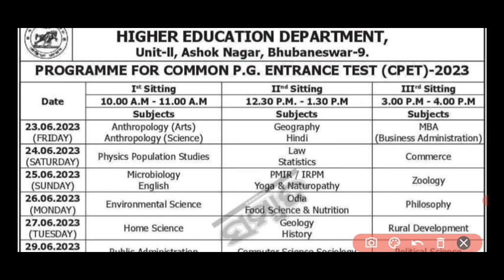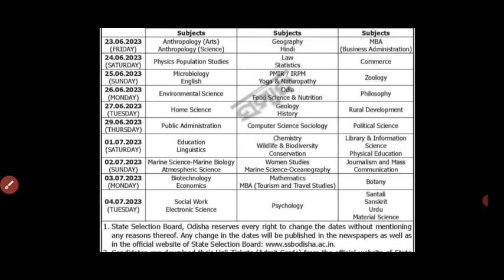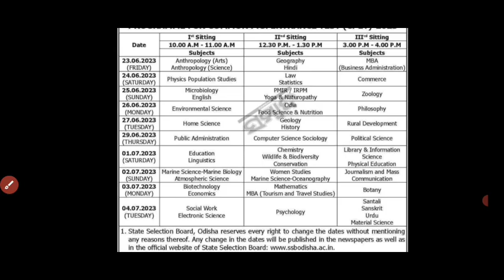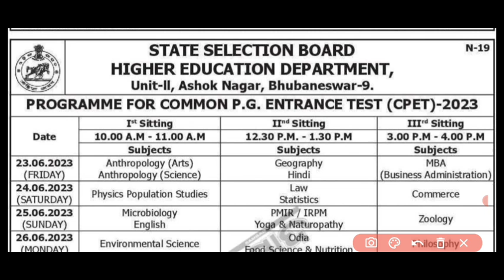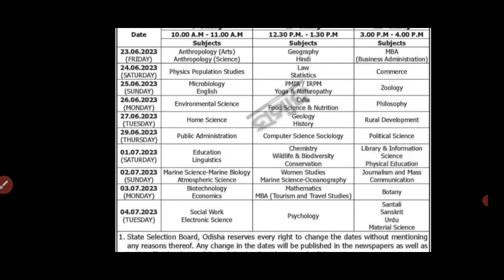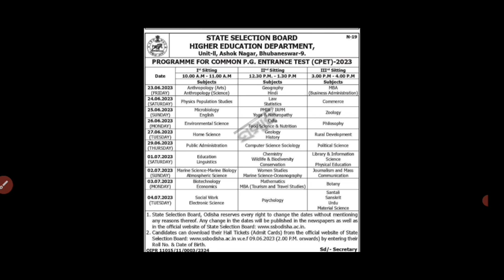ଗୋଟିଏ ଦିନରେ ଦୁଇଟି ପରୀକ୍ଷା//ପୁଣି ଘୁଞ୍ଚିବ otet ପରୀକ୍ଷା//ଆସିଲା Official Exam Notice//ସୋମବାର ଚୂଡାନ୍ତ..